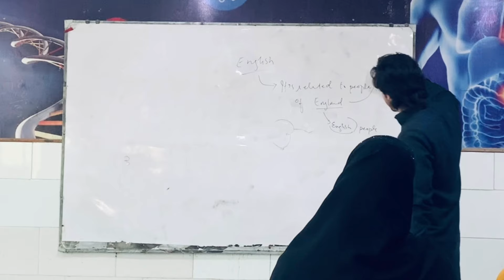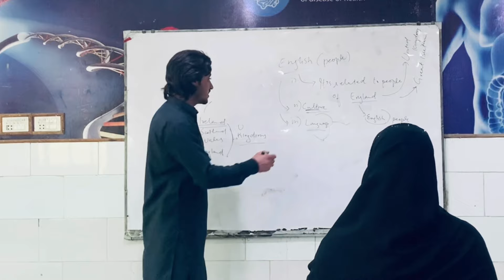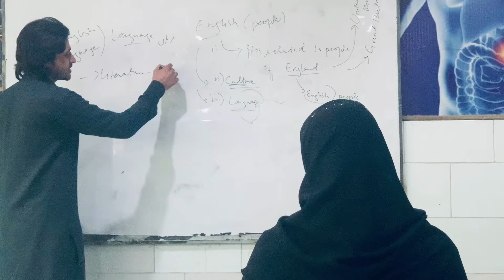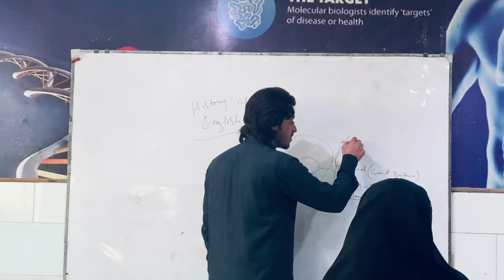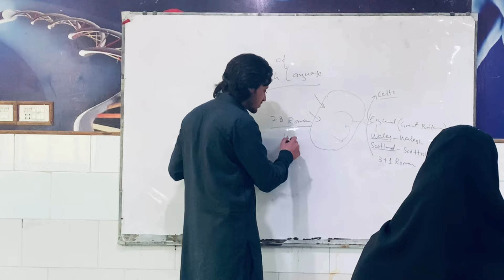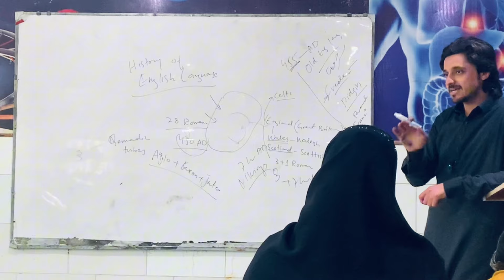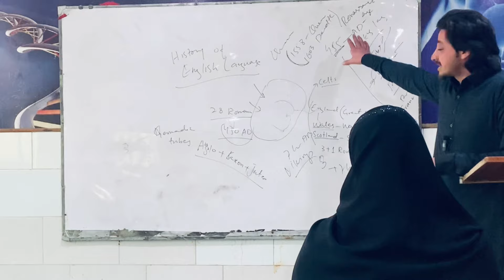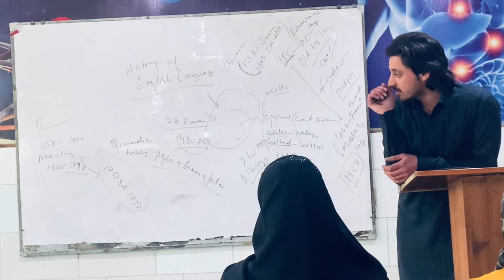What is English? (Spoken Lecture-02) in details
This lecture is all about the term 'English'. It has many meanings and many explanations can take place...

Time codes
0:00 - Intro
0:10 - English People
2:30 - English Culture
3:00 - English Language
6:55 - Language
8:26 - Literature
10:00 - Linguistics
11:25 - History of English Language
17:34 - Old English Language
20:00 - Middle English Language
22:40 - Modern English Language

My Vlogs' Channel: @safeerkhan44